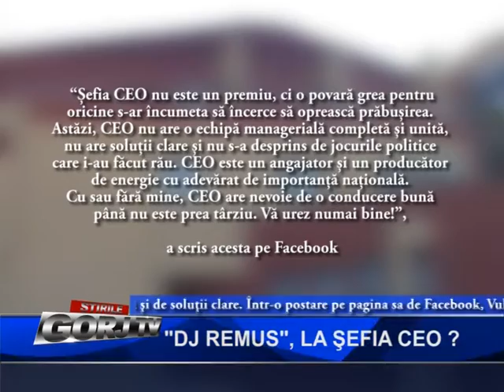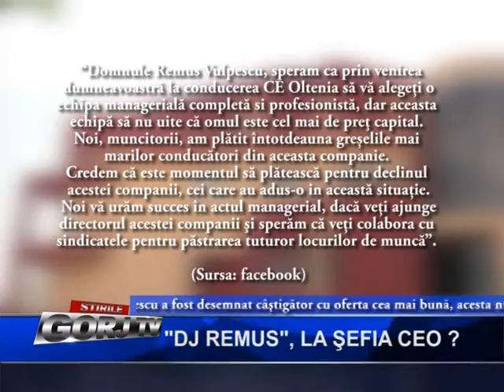DJ REMUS LA SEFIA CEO